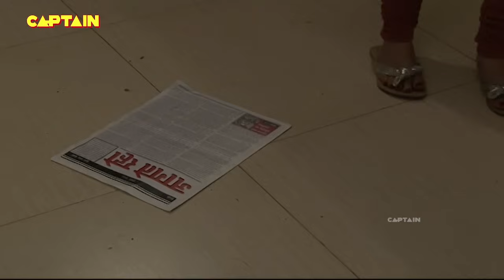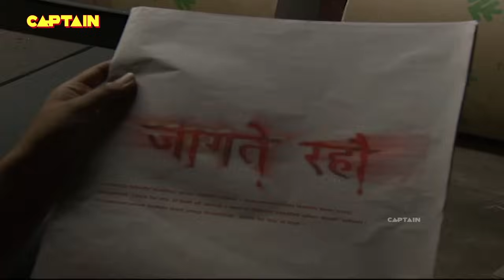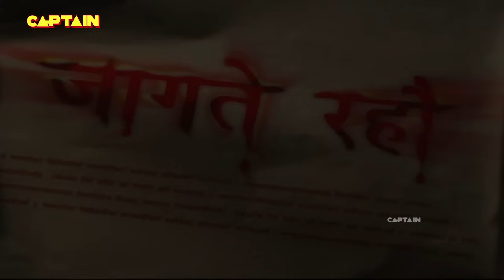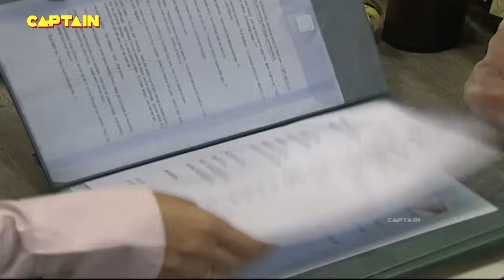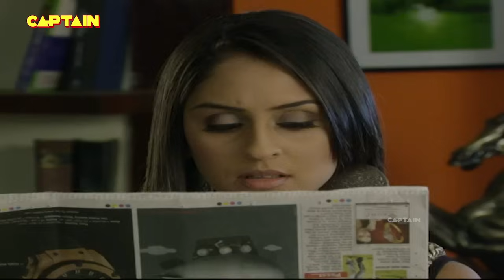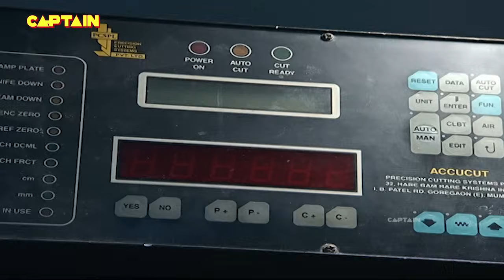ऑफिस में भटक रही है एक शैतानी आत्मा || AAHAT EP 25 A